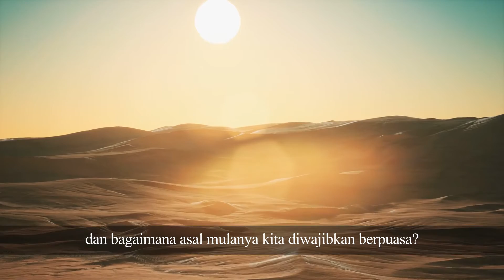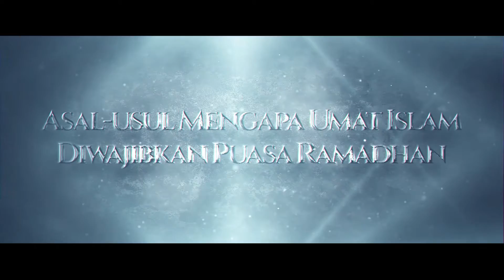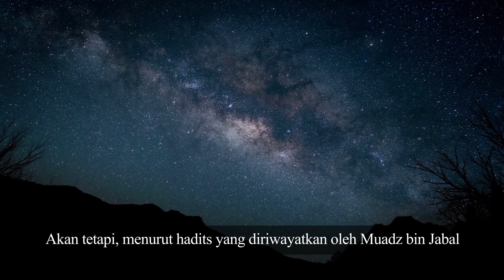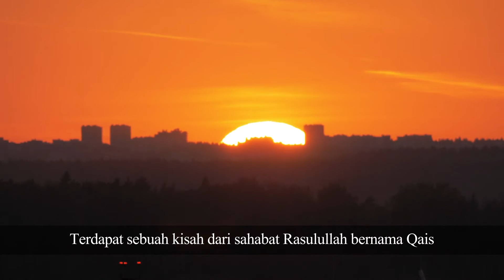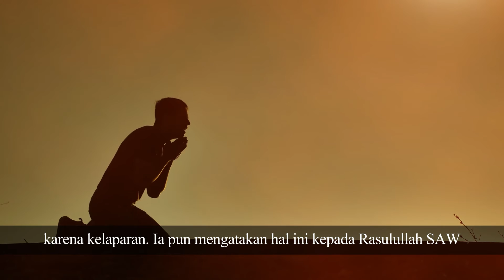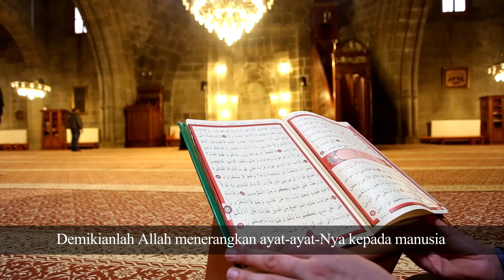Inilah Sejarah Asal Mula Mengapa Umat Islam Diwajibkan Puasa Ramadhan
Saat ini kita sudah memasuki bulan suci ramadhan. Tetapi, pernahkah kalian bertanya-tanya kapan umat Islam sebenarnya pertama kali melakukan puasa Ramadhan dan bagaimana asal mulanya kita diwajibkan berpuasa?

Nah ternyata, puasa sudah ada sejak zaman dahulu kala, jauh sebelum Islam datang ke dunia. Bangsa-bangsa seperti Mesir, India, Yunani dan juga Romawi kerap melakukan puasa di hari-hari tertentu. Bahkan, penyembah patung di India dikabarkan masih melestarikan puasa hingga saat ini. Namun, bedanya puasa yang mereka lakukan bukanlah atas perintah Allah melainkan hanya untuk menenangkan diri dan mencari keberuntungan dari sesembahan mereka.

Lalu, bagaimana sejarah puasa bagi umat Islam sendiri?